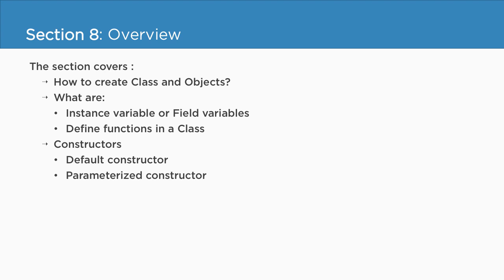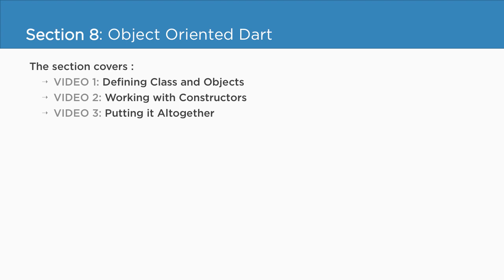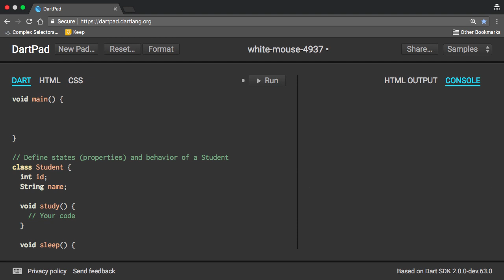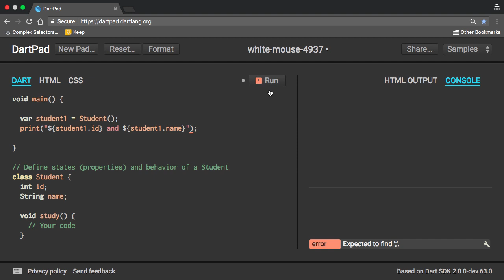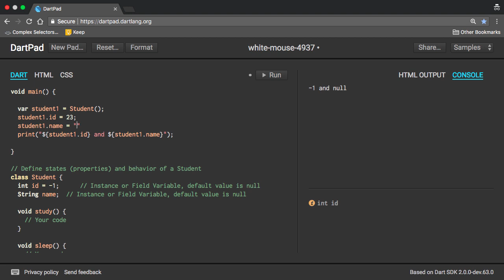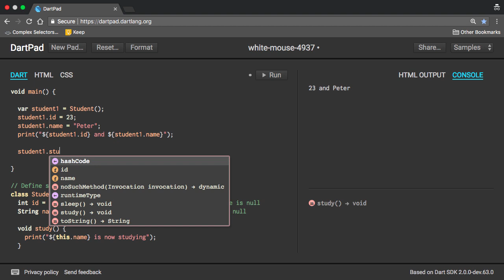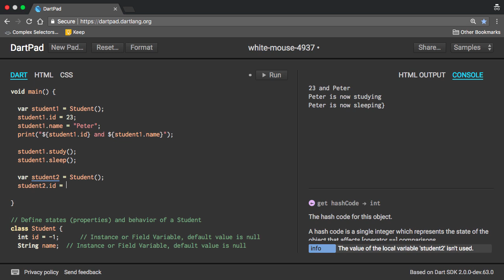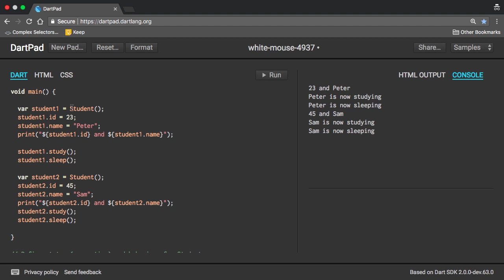Dart Class, Objects, Instance and reference Variable example. Dart Tutorial for Flutter #8.1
Object-Oriented Programming in Dart. Learn about how to use Class, create objects, define constructors and what are the reference and Instance variables in Dart with demo code.